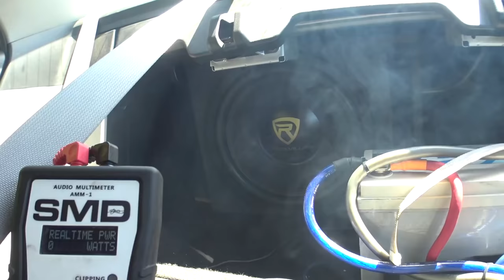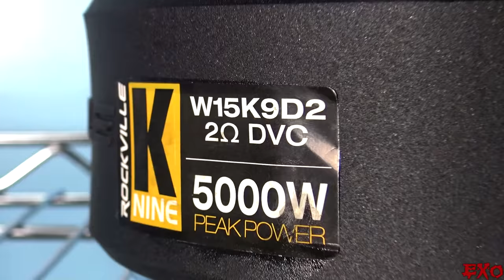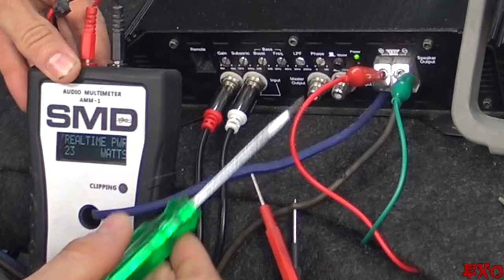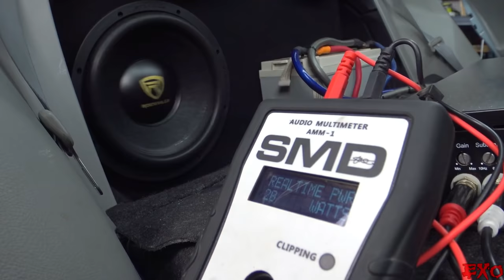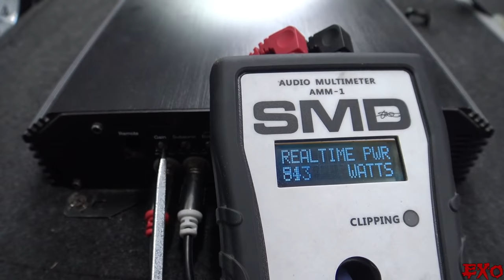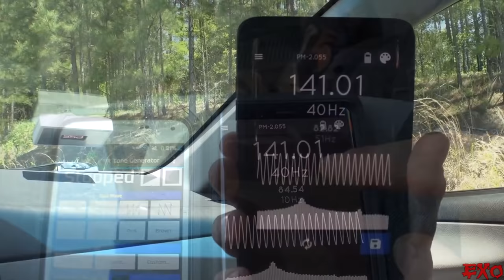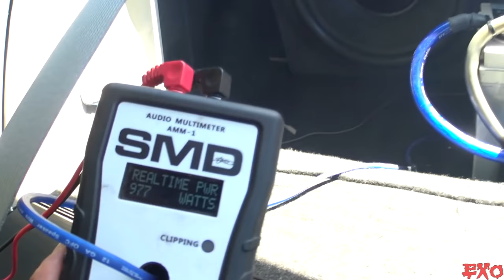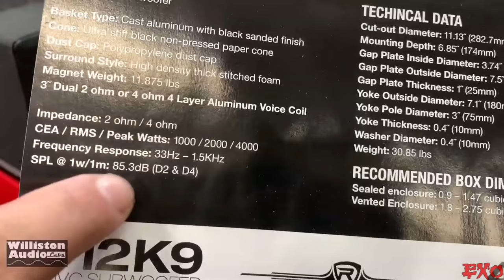EXPOSING a Cheap Subwoofer w/ Rockville K9 Version 2 vs V1 | Blowing Subs on 1000W & Best SPL Test?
It's time to expose the truth behind the popular Rockville K9 subwoofers! We all remember last year when the infamous version 1's came out, right? They ended up having lots of problems with defective voice coil enamel shedding off, then blowing smoke on rated power. So this big question is... Will the new K9 version 2's perform any better with improved glue, or will they get stinky all over again? After all, that 5,000 watt peak wattage rating makes me a little nervous! So let's find out shall we!? They supposedly improved and upgraded the 10", 12" and 15 inch woofers with bigger and better voice coils! But. we'll be the best judge of that!!!

$100 Budget Subwoofers Tested:
W10K9D4 10" 3200w = 134.3 decibels @ 56hz (prefab box)
W12K9D4 12" 4000w = 141.9 db @ 40hz (custom ported)
W15K9D2 15" 5000w = 140.3 db @ 40hz (prefab box)

(thanks for the reminder Jeff)

More Fire Car Audio Videos Coming!
That V2 MAX Power Rating Tho... DVC Smoking 101 :p